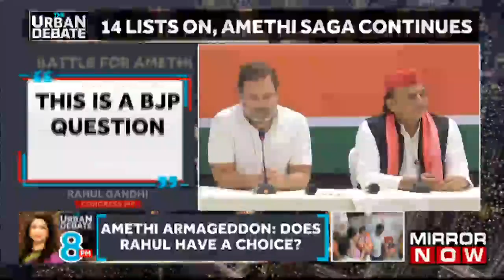Congress' Amethi Candidate Saga: Will Rahul Gandhi Step Up To The Challenge? | The Urban Debate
In today's "The Urban Debate," Anchor Shreya Dhoundial examines the ongoing mystery surrounding Amethi despite 14 lists released. Rahul Gandhi's statement, "If Congress commands, will fight from Amethi," adds intrigue to the unfolding political narrative.'Rahul is likely to contest from Amethi. People of Amethi will never give up on Gandhi family" says author Sanjay Jha.